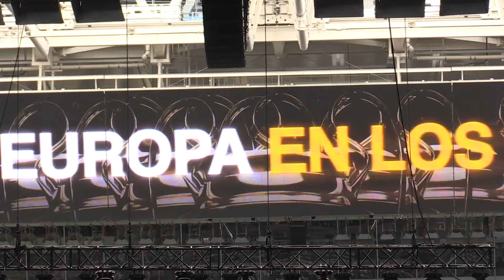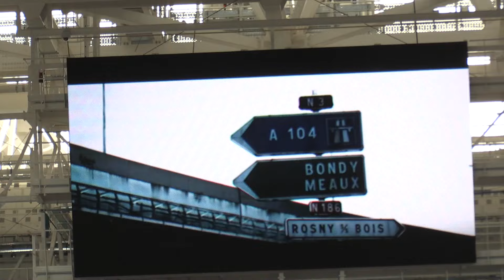TODA la INCREÍBLE presentación de Kylian Mbappé con el Real Madrid